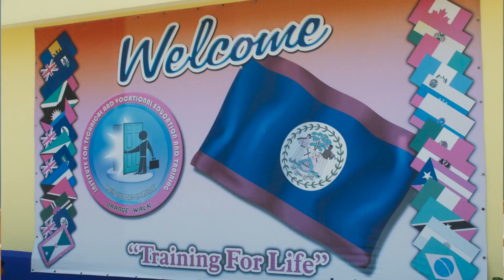Belize Business Skills Exchange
Business School:McCombs School of Business

Country of Impact: Belize

Project Description:
McCombs students exchanged industry knowledge with Orange Walk Institute for Technical and Vocational Education and Training (ITVET) trainees. The trainees learned essential job skills, developed their business plans and presented their business plans to a panel from the Belize Youth Business Trust.